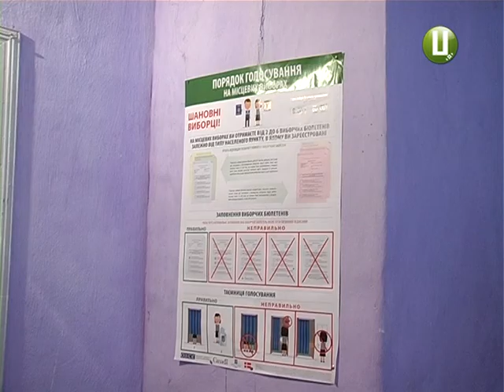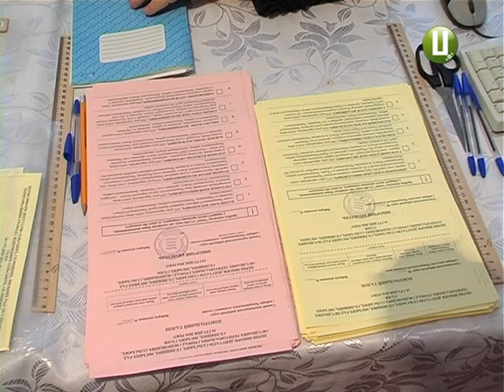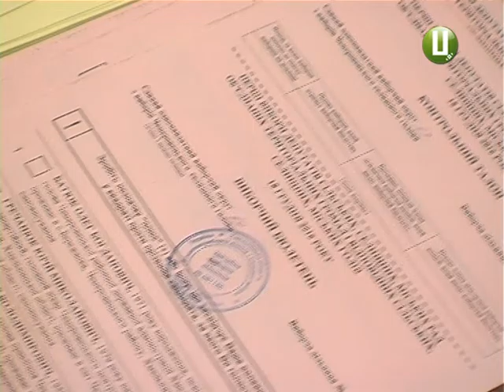Один у полі воїн! Або чому Нова Гута бойкотувала перші вибори до об’єднаної громади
Жителі Нової Гути Чемеровецького району бойкотували перші місцеві вибори. У такий спосіб селяни протестують  проти приєднання їхнього села до Чемеровецької громади. Нагадаю  - місяць тому жителі Нової Гути та сусідньої Антонівки перекривали рух на автодорозі, аби привернути увагу до своєї проблеми. Вказані села вони вимагають приєднати до селища Смотрич у Дунаєвецькому районі.